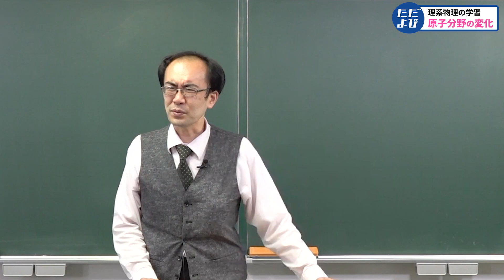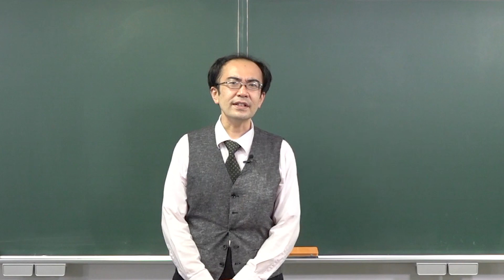理系物理の学習③～学習の進め方～*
使用機材：Black Magic Design ATEM Mini Pro